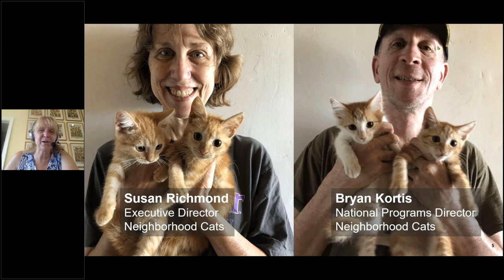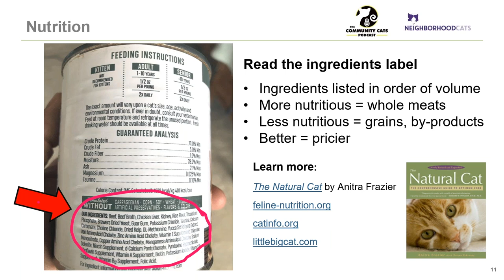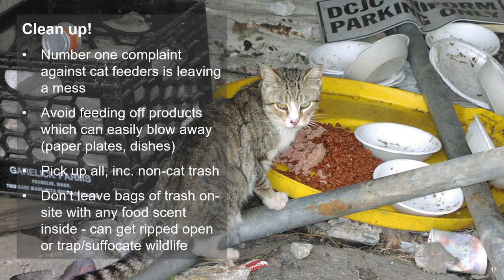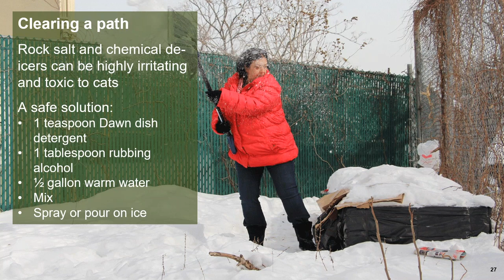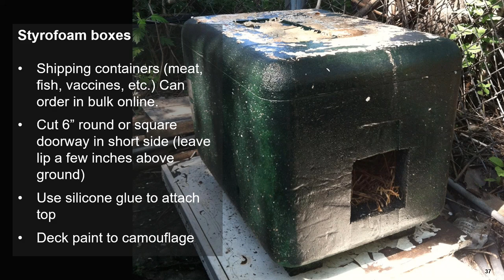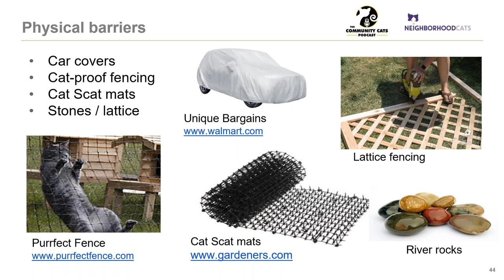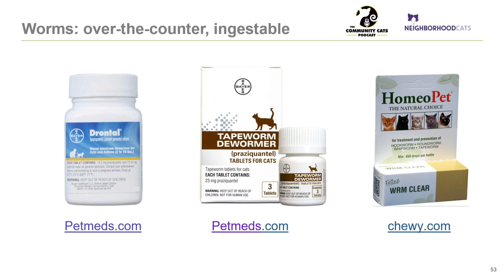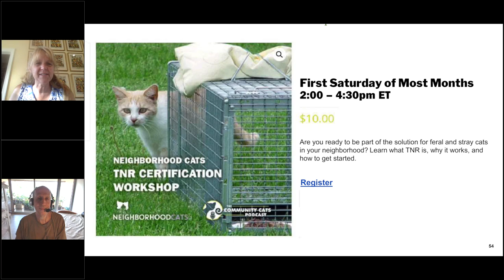Colony Caretaking Tips and Tricks Presented by Neighborhood Cats - Updated for 2023!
Are ants getting into the cats’ bowls or slugs making mealtime a slimy mess? Are raccoons invading your colony? Got fleas? How do you keep the water from freezing in the middle of winter? Or calm the irate neighbor whose flower bed has been turned into a litter box? Find out how to deal with these and many more colony caretaking challenges from Neighborhood Cats with their 20 years of experience dealing with all things community cats. Come and share your battle-worn secrets too!